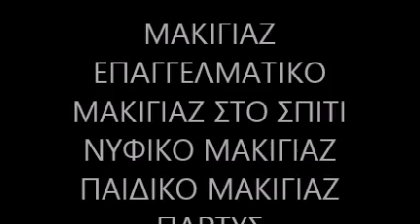Μακιγιάζ στο Σπίτι Γουδί 6906862198 ΝΥΦΙΚΟ ΜΑΚΙΓΙΑΖ ΓΟΥΔΙ Επαγγελματικό Μακιγιάζ Γουδί ΠΑΙΔΙΚΟ